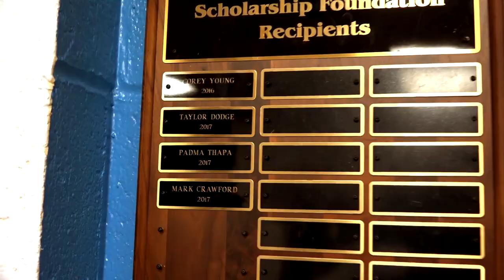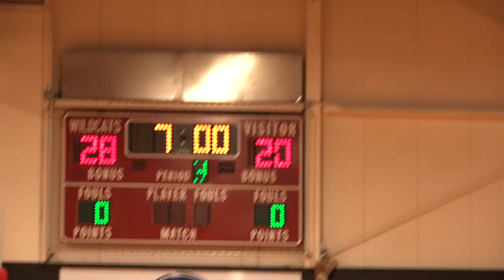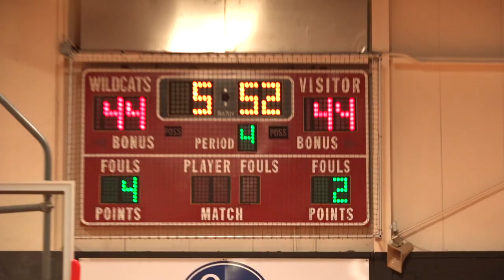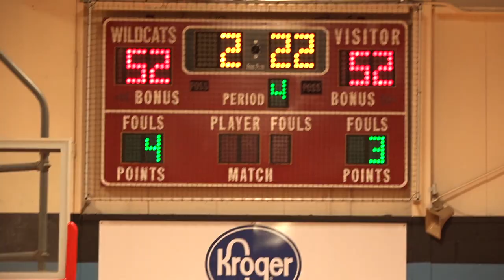Spotlight | Taylor vs Finneytown